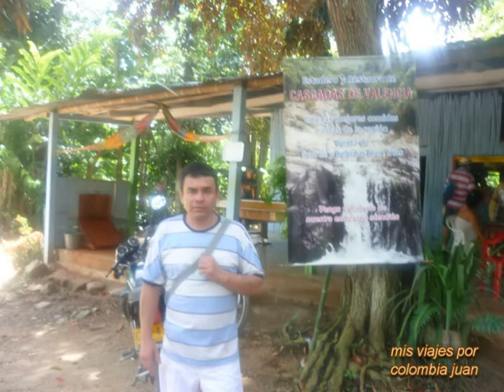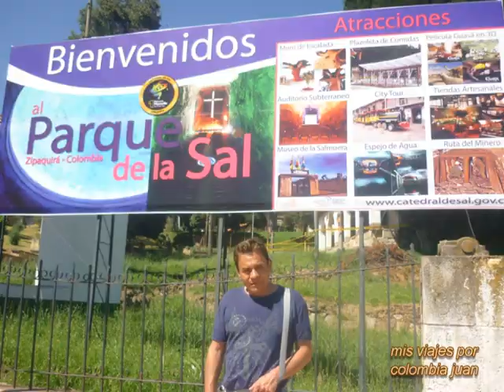luis gabriel para ti colombia y mis paseos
una canción de Luis Gabriel  y mis paseos